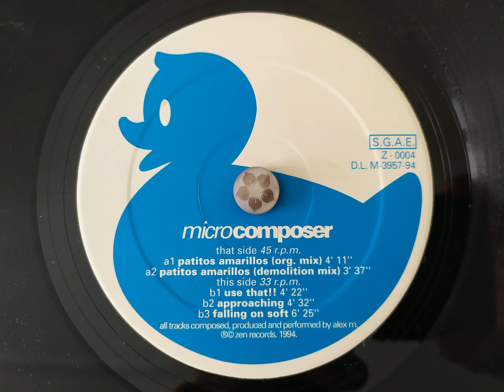MICROCOMPOSER - Use That...B1